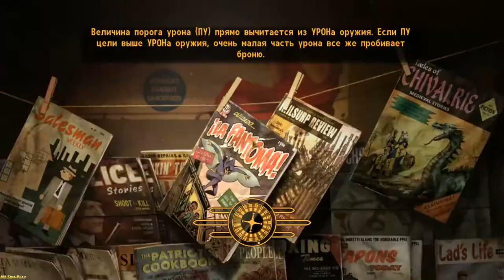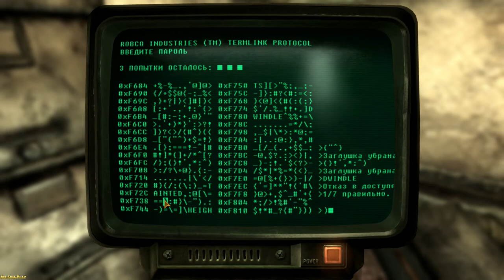Fallout: New Vegas ► Curtain Call at the Tampico(Дин партнёр) №78